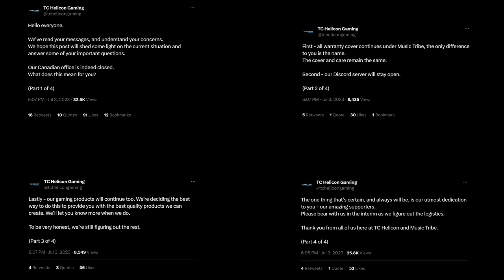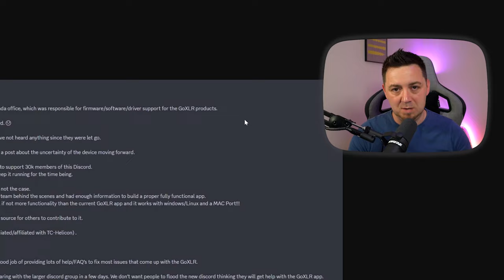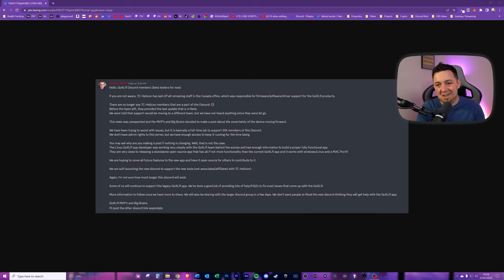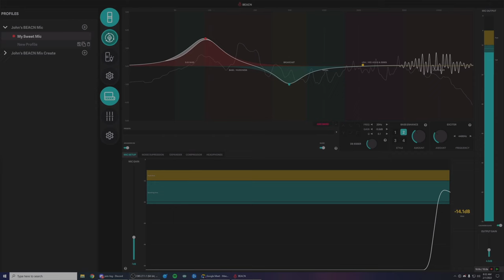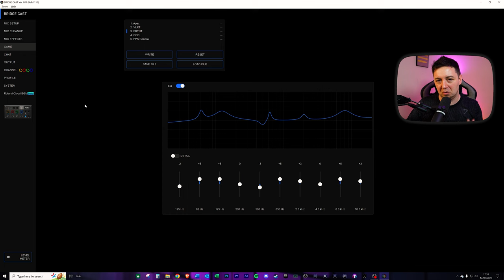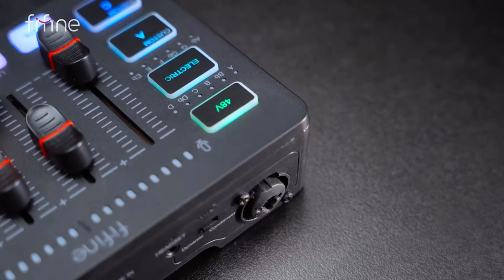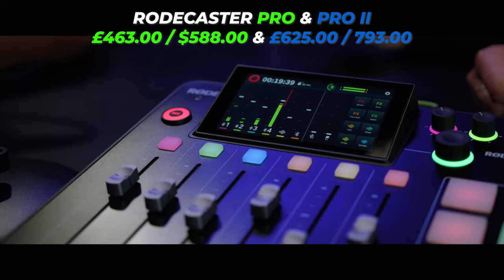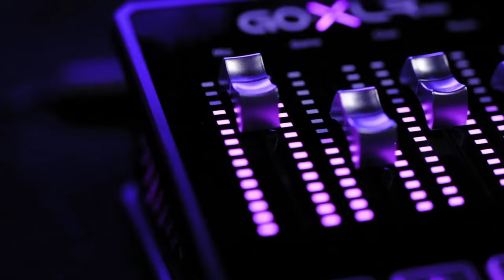🎚️ 🔴 Farewell, GoXLR & 9x GoXLR Alternatives 💡🟢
In this video, I cover the recent news that TC Helicon have let staff go from their Canadian software support office, essentially rendering the GoXLR software and firmware without support for the foreseeable future.

Is the GoXLR dead? Will the GoXLR be discontinued? Will the GoXLR break or die off? Has GoXLR Driver support ended? I answer all of these questions and more in this vid!

Recently in the official GoXLR Discord service, it was announced that all support staff have been made redundant, and essentially will no longer support the GoXLR, it's software or help users with any kind of support issue.

There is an open source project available called GoXLR Utility here; which is available for MacOS, Windows and Linux, but support of such software is incredibly demanding and may in the fullness of time require a support cost to be sustained.

There are however, some great GoXLR alternatives to consider:

- GoXLR vs Stream Deck+
- GoXLR vs Roland BridgeCast
- GoXLR vs BEACN Mix
- GoXLR vs BEACN Mix Create
- GoXLR vs FiFine Ampligame SC3
- GoXLR vs Loupedeck Live S
- GoXLR vs Wave XLR
- GoXLR vs Rodecaster Pro
- GoXLR vs Rodecaster Pro II
- GoXLR vs Razer Audio Mixer

Here is a link to the a copy of the original post on Discord;

Here are TC Helicons Tweets on the matter; Tweet 1 of 4

-- ⏲️ Vid Timestamps --
0:00 – TC Helicon GoXLR Tweets Clarify Not Very Much
1:19 – GoXLR Support Discontinuing? What’s Happened?
2:05 – What is the Future for GoXLR?
4:10 – What Now for GoXLR Devices? Will they Work?
6:23 – What are some GoXLR Alternatives?
14:24 – How will MachineDaena Replace his GoXLR?

-- ✔️ Amazon Associates --
Roland Bridge Cast price
Steam Deck+ price
Elgato Wave XLR price
RØDE RØDECaster Pro
RØDE RØDECaster Pro II
Scarlett Focusrite 8i8 price
Loupedeck Live S price
Loupedeck Live price
Razer Audio Mixer
6-key Stream Deck Mini price
15-key Stream Deck price
32-key Stream Deck price
3.5mm to 3.5mm jack price